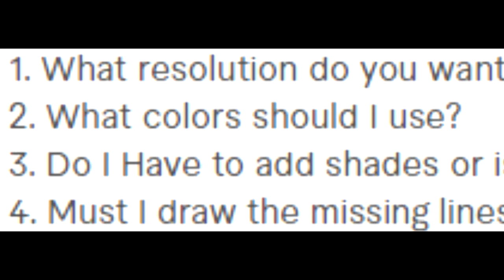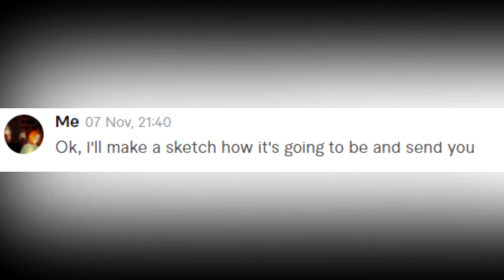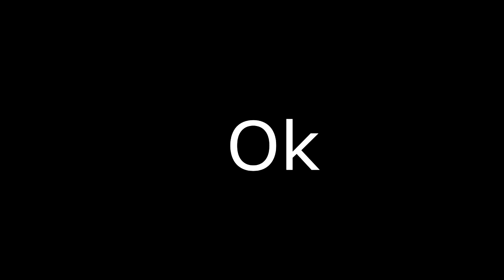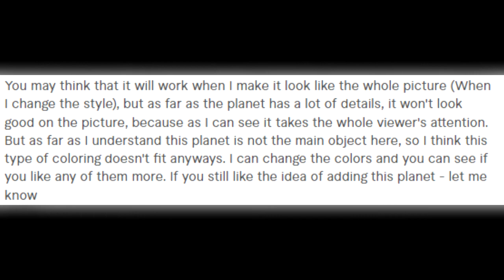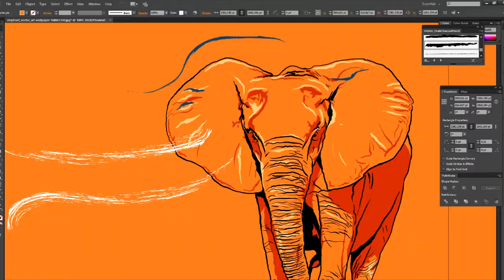My bad experience - freelance artist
I liked this bad experience, even though it was annoying.
1. Their English was bad (but it was ok)
2. They wanted me to change every time
3. They didn't know what they wanted
4. They didn't respond
5. They asked me to do what I didn't have to do
6. They didn't pay

•/Call me Gahora\•
Find me here
• Drawing Graphics Tablet - Parblo A610
• I started my channel in 2017

 Here you can see some memes and hilarious stuff, EDM, skrillex, oc memes (Original character), dubstep, drawing stuff, cringe stuff, sometimes trendy stuff, races

WARNING: everything in the video was made for fun